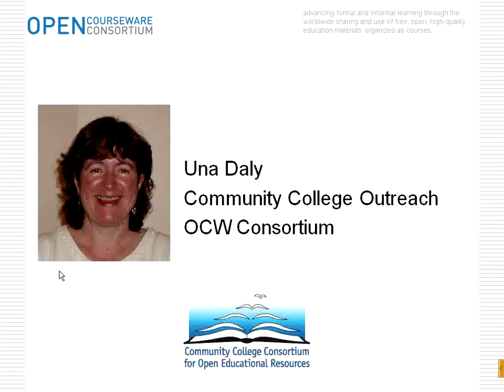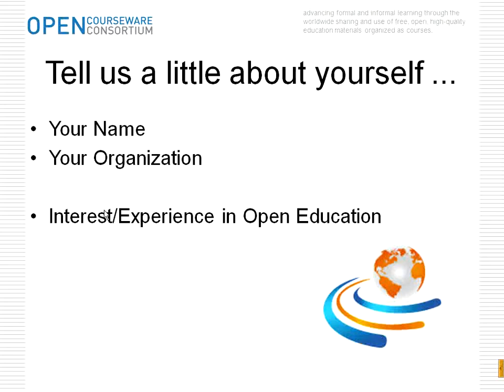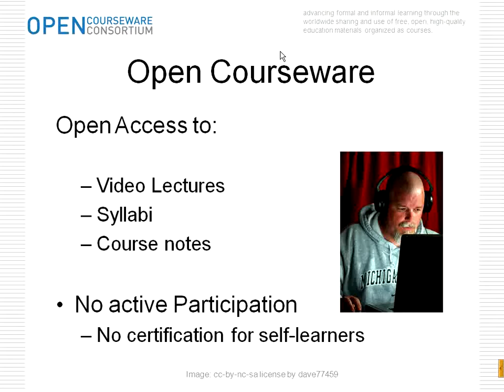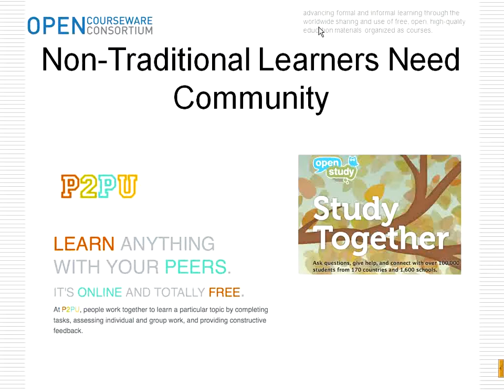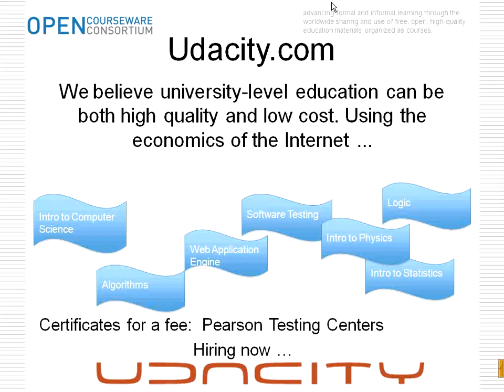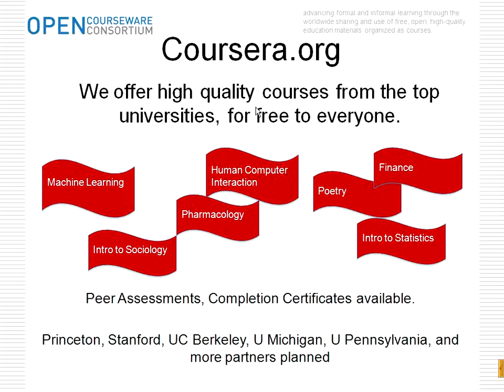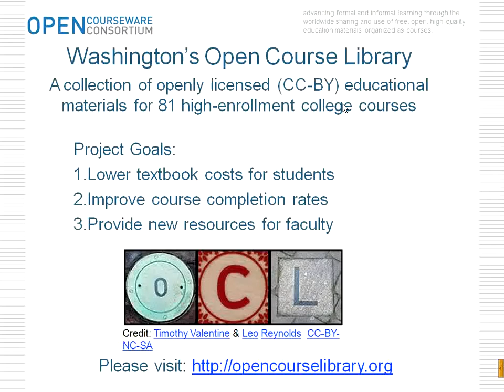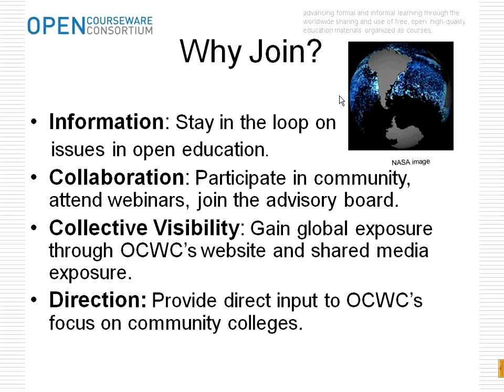Open Education Revolution - From Open Access to Open Credentialing (OTC12)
A decade ago, MIT OpenCourseware ignited an open education revolution sharing lectures and course syllabi online and thousands of colleges and universities worldwide joined. Fast-forward to 2011, 160,000enroll in an open Artificial Intelligence course at Stanford with online exams,interactive discussions, and completion certificates. A new model of open online education with credentialing for a modest fee is emerging. The Undersecretary of Education recommends these alternative ways to credential students so employers can accurately evaluate job skills. Community colleges are in a unique position to provide this credentialing as they embrace the open education model. Explore options to "open" your classroom practices to improve student learning and enhance your teaching.